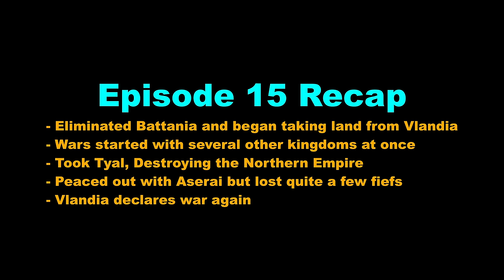SIMPing to Rhagaea Until She Owns EVERY Fief - Vassal World Conquest Campaign - 16